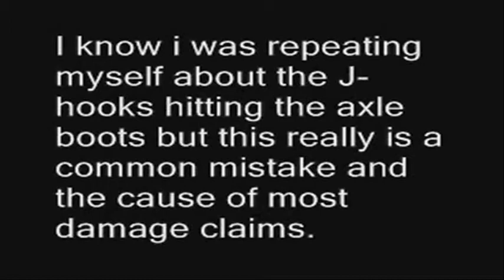towing video How to hook up properly using a flatbed tow truck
Everything you need to know about operating a towing business can be found